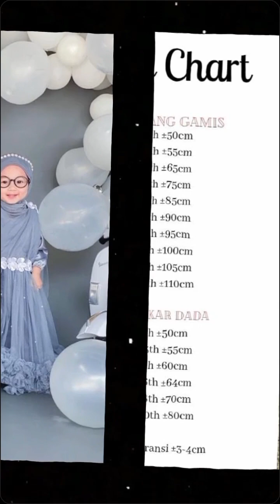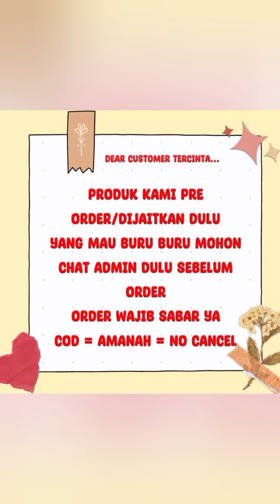LV) GAMIS HAVVA GAMIS ANAK PESTA GAMIS ANAK MEWAH GAMIS BAYI GAMIS ANAK PREMIUM GAMIS ANAK SYARI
(LV) GAMIS HAVVA GAMIS ANAK PESTA GAMIS ANAK MEWAH GAMIS BAYI GAMIS ANAK PREMIUM GAMIS ANAK SYARI seharga Rp142.600 - Rp189.000. Dapatkan sekarang juga via oder